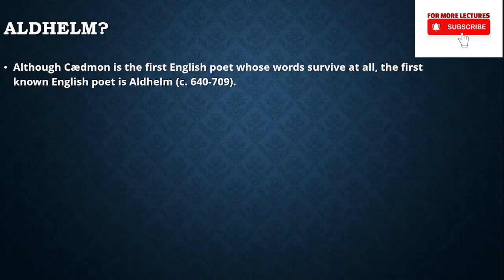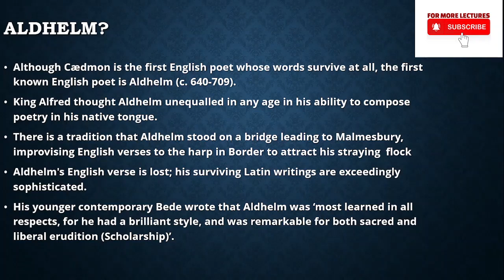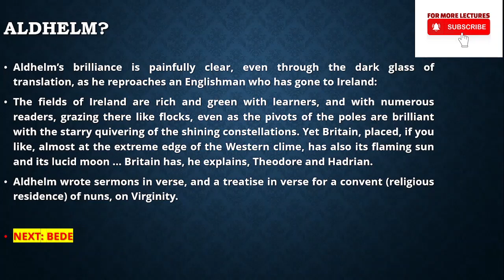Pashto 91│Who was Aldhelm?│History│English│Literature